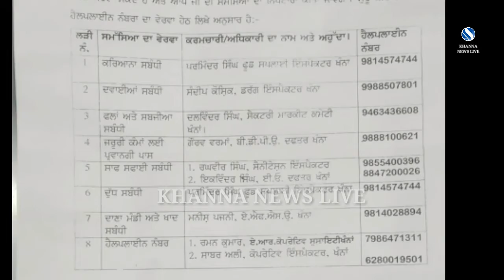ਕਮਿਸ਼ਨਰ ਨੇ ਕੀਤਾ ਖੰਨਾ ਦਾ ਦੌਰਾ ਅਣਗਹਿਲੀ ਕਰਨ ਵਾਲਿਆਂ ਤੇ ਹੋਵੇਗੀ ਕਾਰਵਾਈ